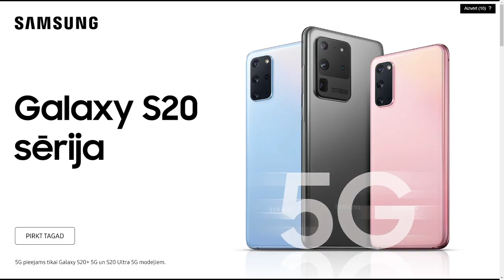Virtuvē ar koronu 19.03.2020.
Otrs partizānu virtuves sarunu ieraksts par aktuālām dienas tēmām:
- elektronikas deficīts;
- problēmas ar pārtikas piegādēm;
- attālinātas apmācības klupšanas punkti;
- muzikāla pauze;
- liftu tīrība;
- aplausi mediķiem.